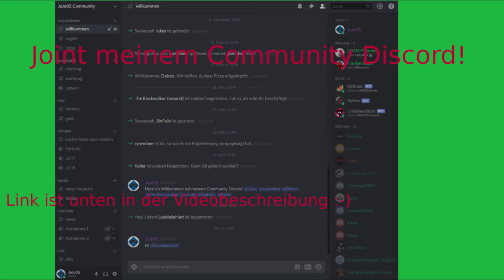Auf der Suche nach Eisen ... | MC MineSurvive #3